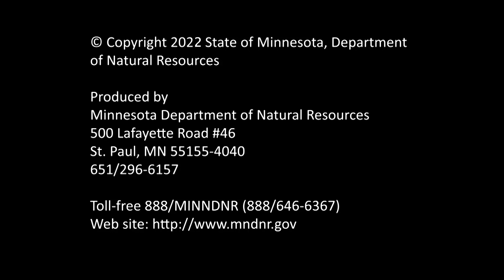MnDNR | Fish Pond Talk 2022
Our fisheries experts Benji Kohn and Jeff Lederman share information and fun facts on fish in the DNR fish pond at the Minnesota State Fair. This year’s exhibit displays about three dozen species of fish. The largest fish in the exhibit is the lake sturgeon, which exceeds 50 inches. Learn about some of the fish we've stocked that are native to Minnesota.